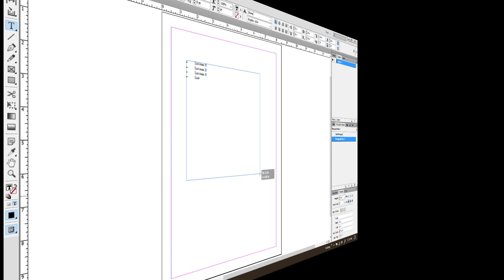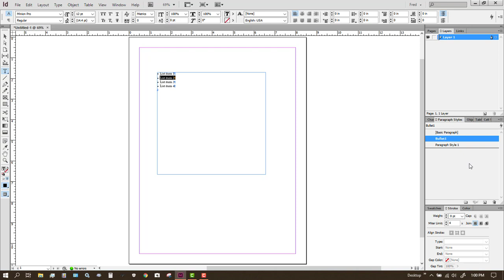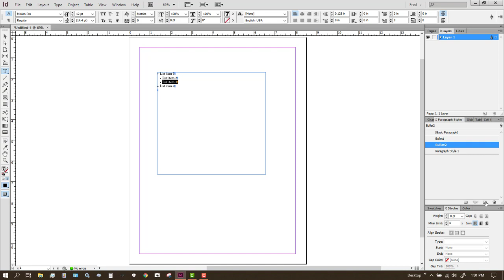Nested Bullet Points in InDesign CS6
Using the Paragraph Styles functionality to build nested bullet points.